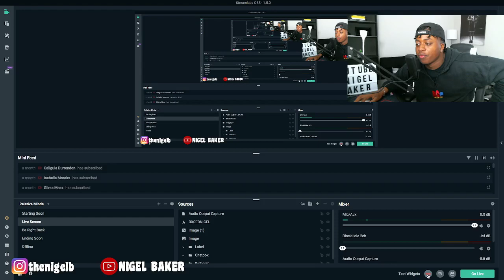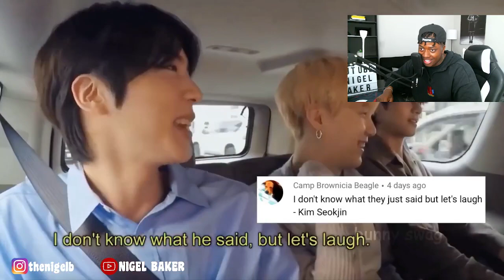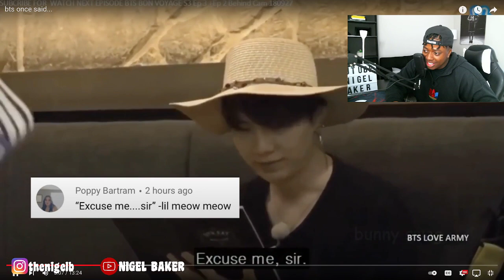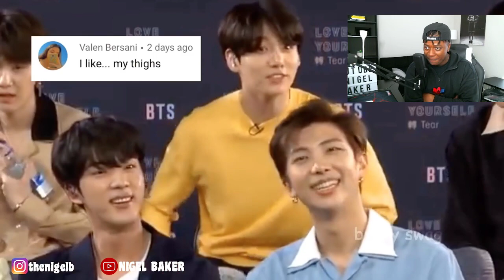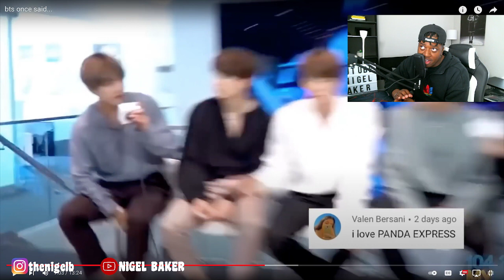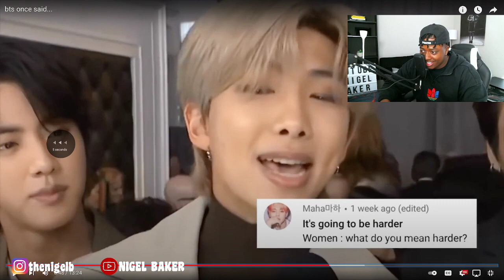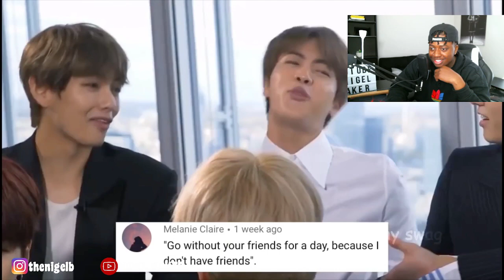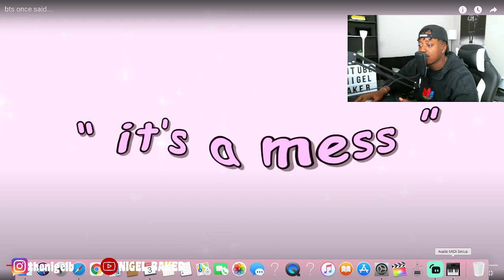BTS ONCE SAID REACTION!! **BTS CANT BE REAL PEOPLE , THIS IS HILARIOUS!!**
In this video I reacted to bts once said. I hope that you guys enjoyed this video!